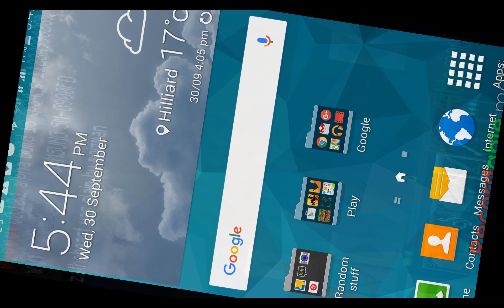Minecraft let's play 3 part 2